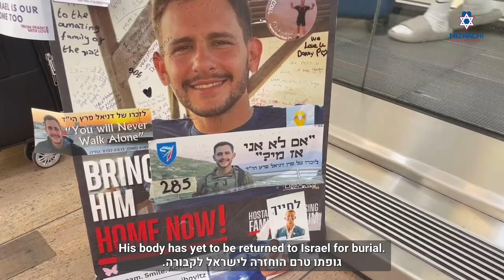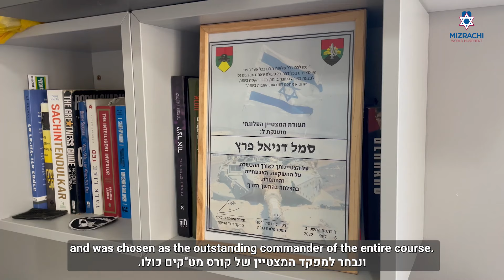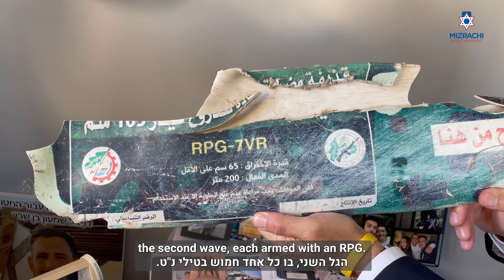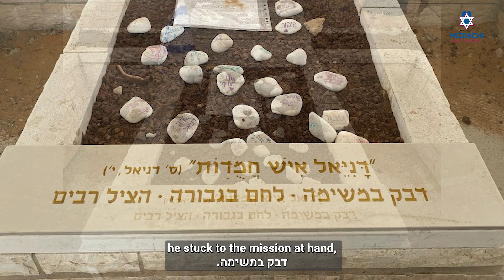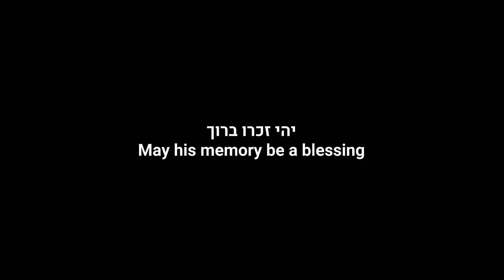A Selfless Hero | גיבור חסר אנוכיות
A Selfless Hero is the story of Captain Daniel Perez h”yd, just one example of our incredible soldiers, who risked everything to protect his people on the morning of Simchat Torah/October 7th.

His father, Rabbi Doron Perez, takes us through his son’s journey from a self-focused teenager, to a self-actualizing young man, to a selfless hero.

On the cusp of the anniversary of his death we acknowledge and pay our utmost respects to Captain Daniel Perez, along with all of the rest of our selfless soldiers and civilians who made the ultimate sacrifice for their country, their people and their home.

May their neshamot have an aliyah and may we see the return of all of our hostages very soon.

גיבור חסר אנוכיות הוא סיפורו של סרן דניאל פרץ הי"ד, שסיכן הכל כדי להגן על עמו בבוקר שמחת תורה / 7 באוקטובר – רק דוגמה אחת לחיילינו המדהימים.

אביו, הרב דורון פרץ, לוקח אותנו דרך המסע של בנו מנער ממוקד בעצמו, לצעיר המממש את עצמו, לגיבור חסר אנוכיות.

על סף יום השנה למותו, אנו מודים לסרן דניאל פרץ ונותנים לו את מלוא הכבוד, יחד עם כל שאר חיילינו ואזרחינו חסרי האנוכיות שהקריבו את היקר מכל למען ארצם, עמם וביתם.

יהי רצון שתהא עלייה לנשמותיהם, ושנראה את חזרתם של כל החטופים שלנו בקרוב.